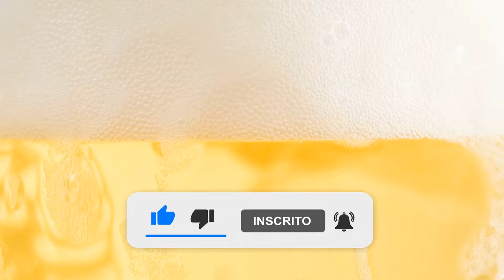Sour Fruit - Catharina Sour Tangerina e Gengibre | Dama Bier | Uma Cerveja Por Dia #0674